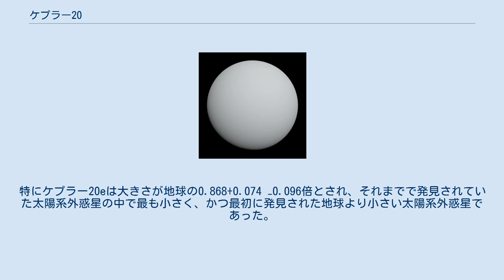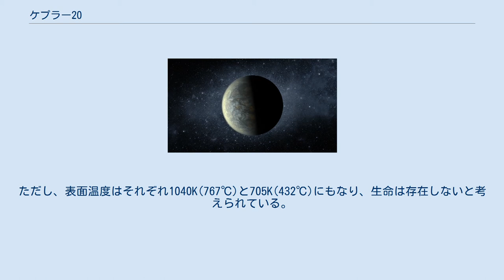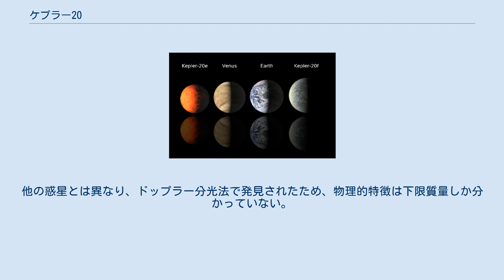ケプラー20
ケプラー20 (Kepler-20) は、こと座の方向、約950光年（約290パーセク）先にある太陽に似た恒星である。
 ケプラー20は太陽の0.912倍の質量、0.944倍の大きさを持つスペクトル型G8型の太陽によく似た恒星である。
表面温度は5193℃と太陽よりすこし冷たい。
視等級は12.51等と非常に暗い為、肉眼での観測は不可能である。
観測には口径15cm以上の望遠鏡が必要になる。
 2011年、ケプラー宇宙望遠鏡によるトランジット法での観測で6つの惑星の存在が確認されている。
太陽系の場合、地球などの岩石惑星は太陽に近く、木星のようなガス惑星は太陽から遠い軌道にあるが、ケプラー20系は惑星の推定される組成が、主星から近い順にガス(b)、岩石(e)、ガス(c)、岩石(f)、ガス(g)、ガス(d)とほぼ交互に繰り返されているという特徴がある。
 5つのうち、ケプラー20eとケプラー20fは地球とほぼ同じ大きさの太陽系外惑星である。
特にケプラー20eは大きさが地球の0.868+0.074 −0.096倍とされ、それまでで発見されていた太陽系外惑星の中で最も小さく、かつ最初に発見された地球より小さい太陽系外惑星であった。
それまでの最小記録は地球の1.47倍の大きさを持つケプラー10bであった。
ケプラー20fの大きさは地球の1.03+0.1 −0.13倍とされたが、2016年のケプラー20gの発見に伴うパラメータ修正で大きさは1.003倍になり、地球とほとんど同じ大きさになった。
ただし、表面温度はそれぞれ1040K(767℃)と705K(432℃)にもなり、生命は存在しないと考えられている。
 ケプラー20bとケプラー20cとケプラー20dは海王星サイズであり、表面温度が高いホット・ネプチューンであると推測されている。
大きさはそれぞれ地球の1.91+0.12 −0.21倍、3.07+0.20 −0.31倍、2.75+0.17 −0.30倍とされたが、gの発見でb、c、dもわずかにパラメータが修正された。
 2016年、ケプラー20系に新たな惑星ケプラー20gが発見された。
ケプラー20からは0.2055au離れている。
他の惑星とは異なり、ドップラー分光法で発見されたため、物理的特徴は下限質量しか分かっていない。
下限質量は地球の19.96倍である。